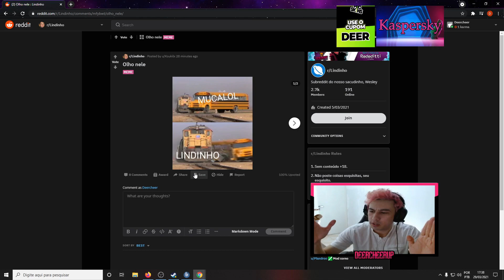Lindinho cuck?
. TAGS - IGNORAR

mayumi clipes
mucalol clipes
yayah clipes
leagueoflegends​ clips
clips​ lol
ranger​ lol
clips​ league of legends
clips​ lol
highlights​ lol
lol​ highlight
league​ of legends highlight
lol​ melhores jogadas
melhores​ jogadas league of legends
clips​ cblol
league​ of legends melhores momentos
league​ of legends
videos​ lol
lives​ engraçadas
momentos​ engraçados em live
live​ lol
lol​ live
bbb​ treta
bbb21​ treta
ranger​ tiltado
titan​ gragolandia
trava​ lol
jean​ mago irelia
jean​ mago top1
jean​ mago yasuo
jean​ mago montage
brtt​ cblol
ta​ fora de posição ai micão